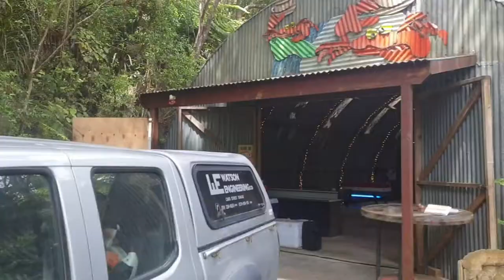18 GROOVILLE @ RAGLAN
Roadtrip to Raglan to help entertain and celebrate Alex and Mati's Wedding Day
Check out what 18 Grooville got up to